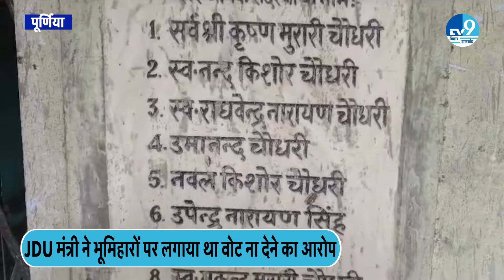Nitish के मंत्री Ashok Choudhary ने भूमिहारों को जो कहा उसका असर Purnia के लोगों पर क्या पड़ा?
हमसे जुड़िए.